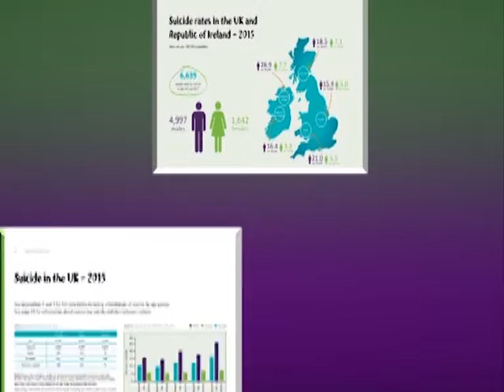Reality with Mahee MENTAL HEALTH SD